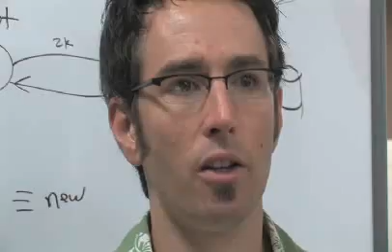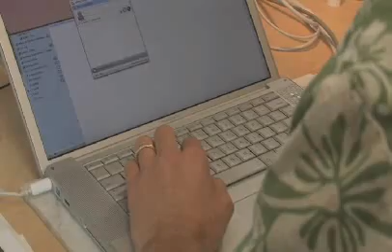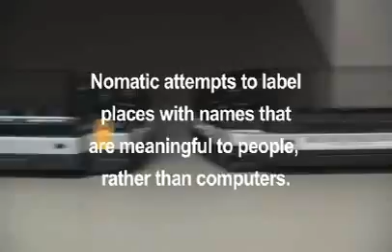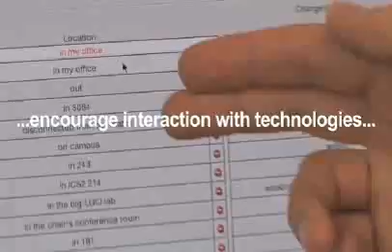Ubiquitous Computing @ UC Irvine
Researchers at the Laboratory for Ubiquitous Computing and Interaction (LUCI) are interested in the challenges of designing, using and understanding the elements of a ubiquitous computing world. Some of these different facets include computing in the face of mobile computers and mobile users, understanding and exploring new patterns of socio-technical behavior, and the design and construction of technology which supports ubiquitous computing.